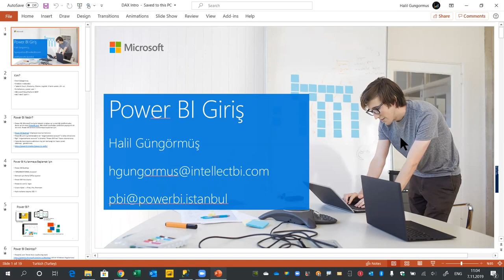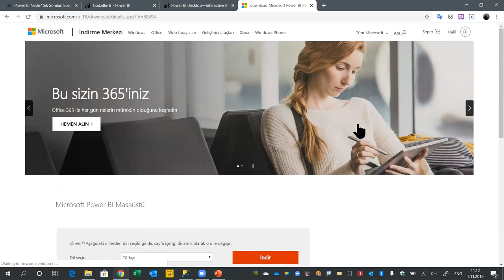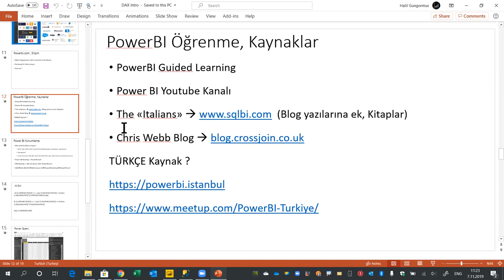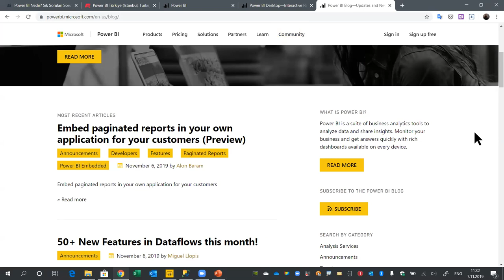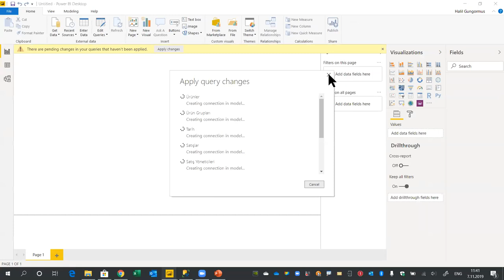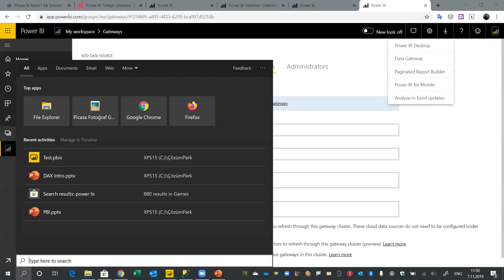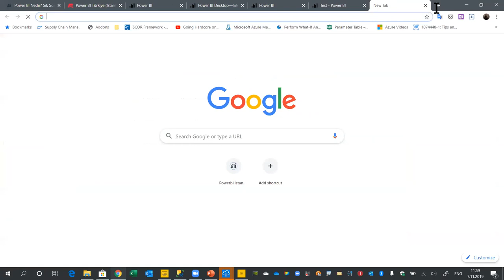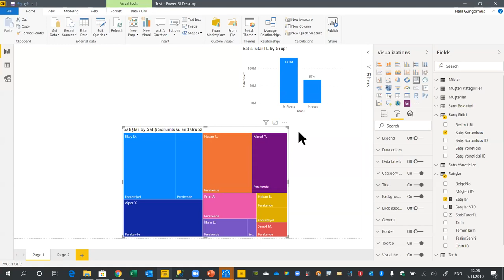Power BI 'a Giriş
ÇözümPark'la ortaklaşa yaptığımız Power BI'a Giriş webinarı. Power BI ile ilk kez tanışanlar için bilinmesi gerekenler.